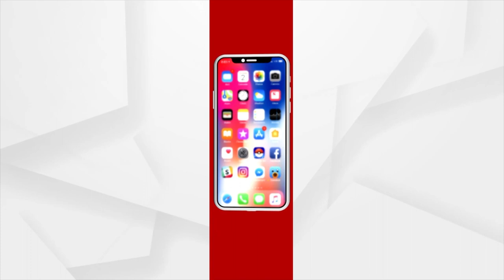Agitated Teacher Lashes Out At Odisha Govt For Not Paying Attention To Their Problem